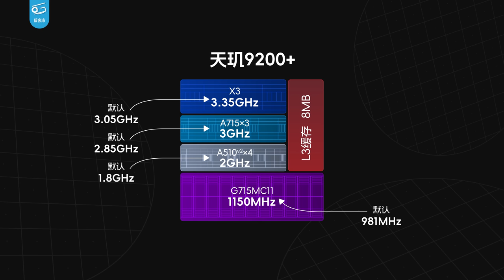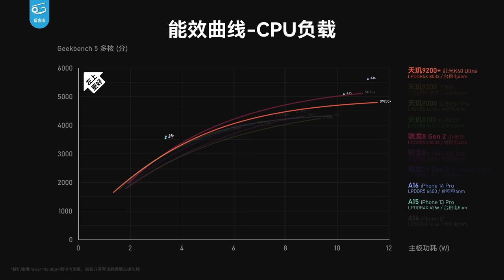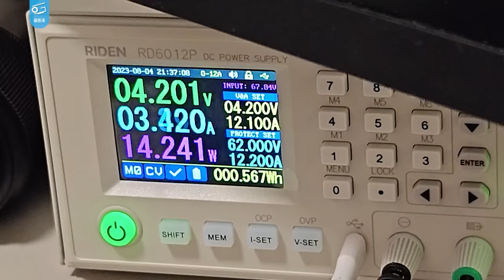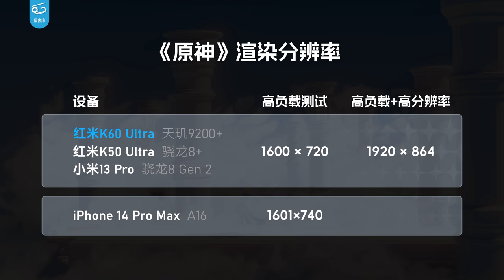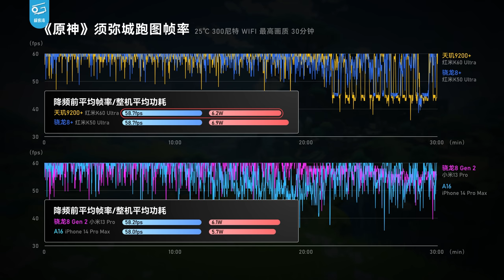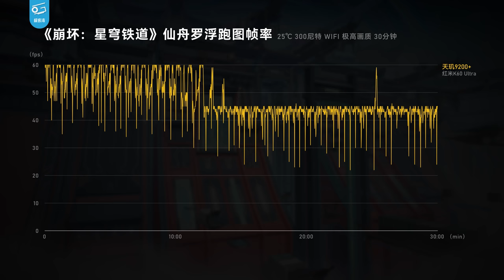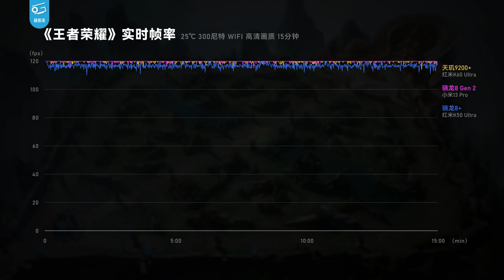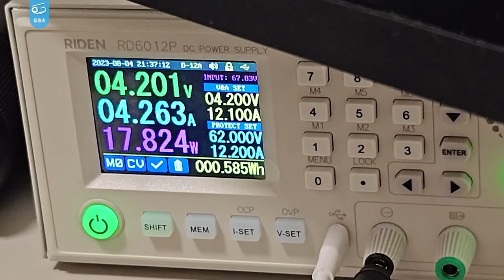天玑9200+性能分析：超频可是有代价的哦！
我们提前拿到了红米K60至尊版！总算可以好好测一下天玑9200+这颗芯片的表现了。今天的视频里，能效曲线和游戏实测都会登场，一起来看看吧！